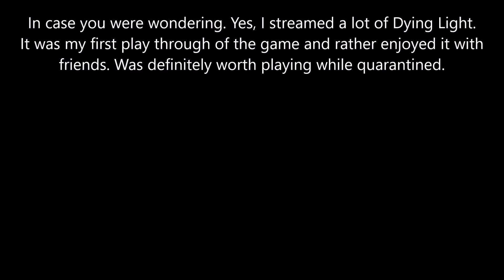Quarantine Moments 2022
As you all have heard by now. My entire household got covid last week. Don't worry, we are fine and slowly getting back to normal. Since we had to quarantine from our careers for the week. I had nothing better to do than to stream. These are just some cuts from my week off. Hope you enjoy! Stay TUFF!